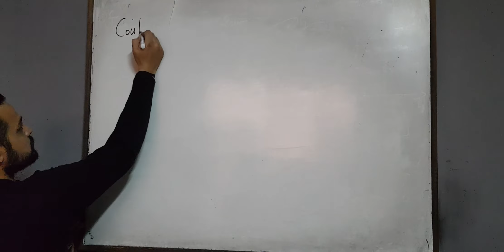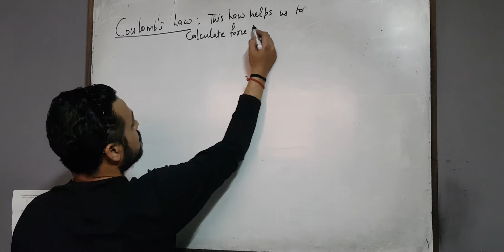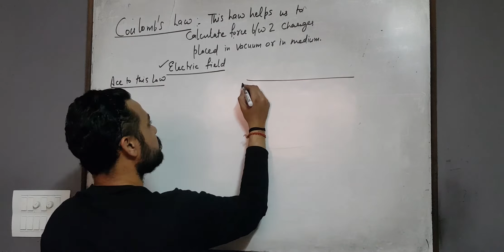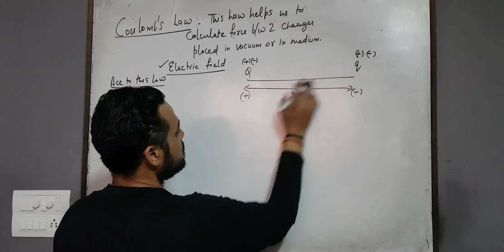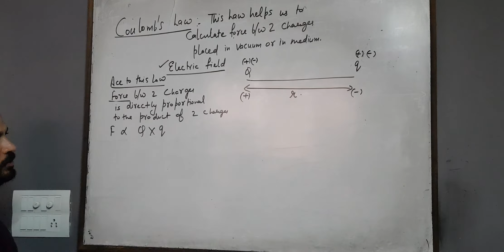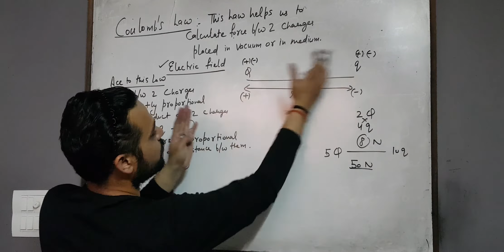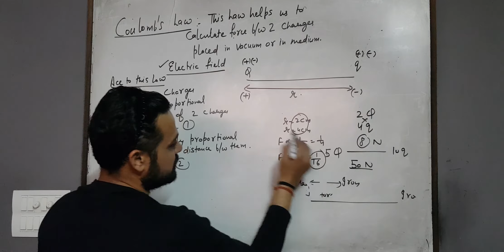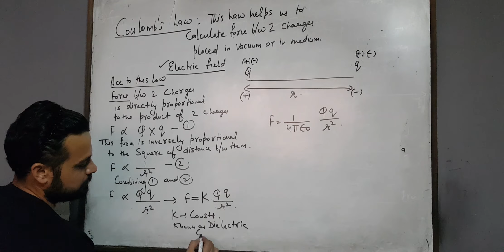coulombs law by lavaney sir